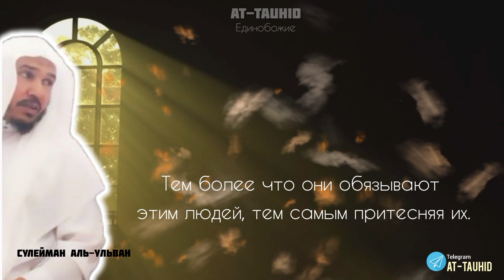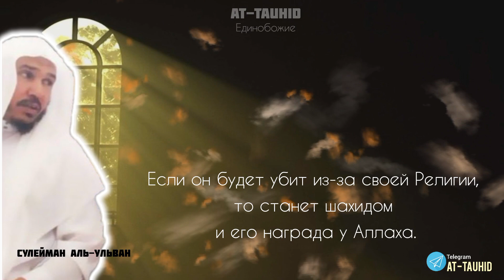Сулейман аль-Ульван –«У них отсутствует разум »